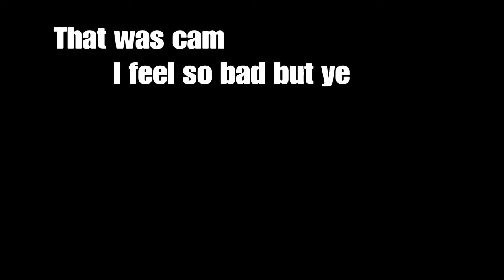Breaking mental #1 Cam